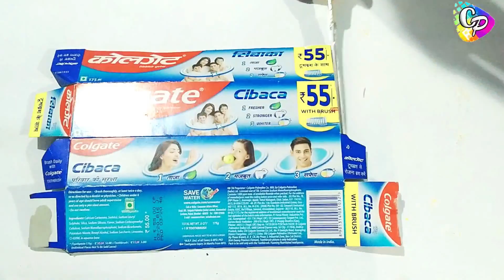Colgate box pen stand | Waste Colgate box craft idea | Best Out Of Waste Craft idea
WELCOME TO ,
CREATIVE PRIYANSHA,

In my channel we have shown,
 Best out of waste crafts, marriage card reuse, recycle crafts, reuse, paper wind Chimes,Best out of waste wedding invitation card idea, DIY Room Decor, Room Decor, best, best out of waste, diy crafts,  waste material reuse,flower vase, flower pot, pen stand, paper craft, marriage card, marriage card craft, home decoration,

Happy Crafting.

Howto & Style
License paper crafts
Category
Howto & Style